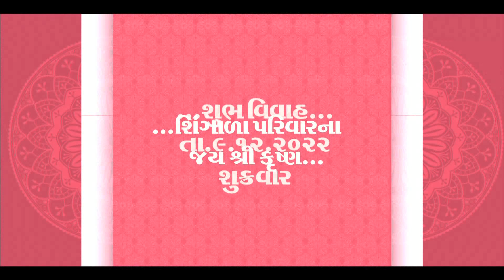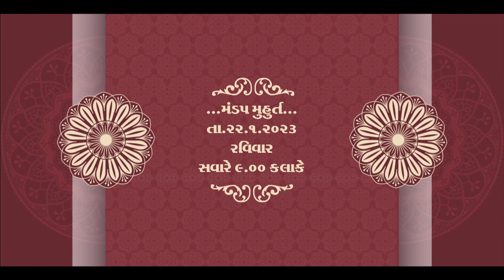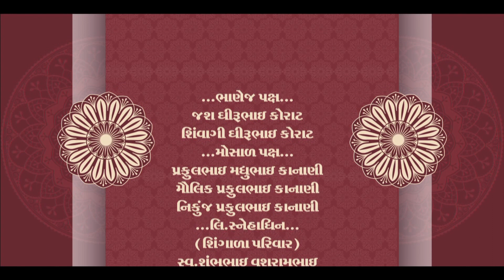HEMALI & VAIBHAV WEDDING CD / PARTH PHOTOGRAPHY PART01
WEDDING CD
WEDDING FILM
WEDDING MEMOERY